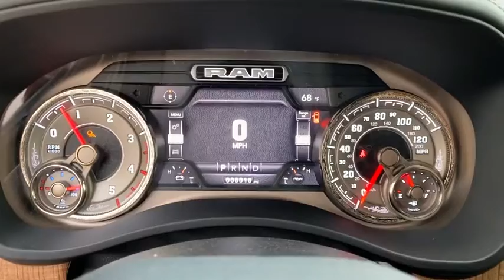2020 RAM 2500 Granbury, Fort Worth, TX LG101028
2020 RAM 2500 Longhorn - Stock#: LG101028 - VIN#: 3C6UR5PL5LG101028

You can find this 2020 Ram 2500 Longhorn and many others like it at Mike Brown Auto Group. You deserve a vehicle designed for higher expectations. This Ram 2500 Longhorn delivers with a luxurious well-appointed interior and world-class engineering. Want to brave the road less traveled? Youll have the 4WD capabilities to do it with this vehicle. Based on the superb condition of this vehicle along with the options and color this Ram 2500 Longhorn is sure to sell fast. You can finally stop searching... Youve found the one youve been looking for.